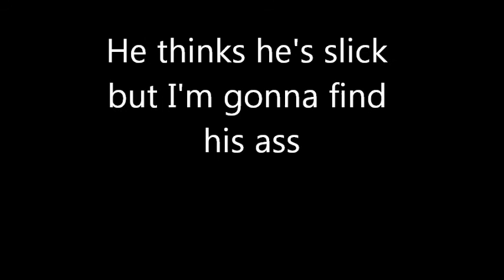One Sunny Day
One Sunny Day at the lake